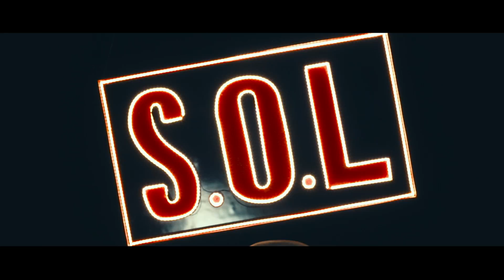SOL Number #1 Music Video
Produced by Profound Music
Written by Ignatius Penyami
Performed  by Ernest Prakasa, Samuel Alexander, Han Yoo Ra